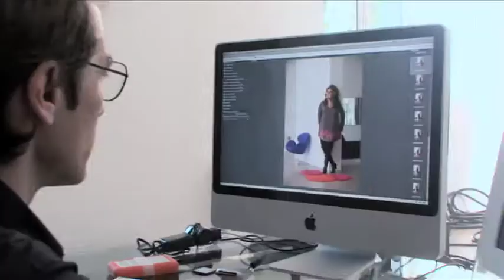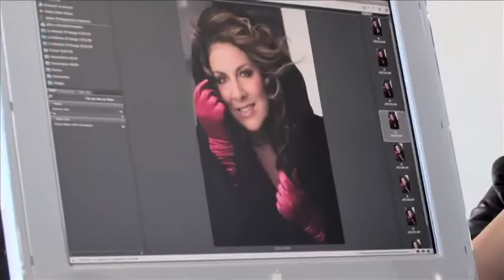Marianne James MakingOff Photos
Making Of du shooting pour La Redoute collection Hiver 2009